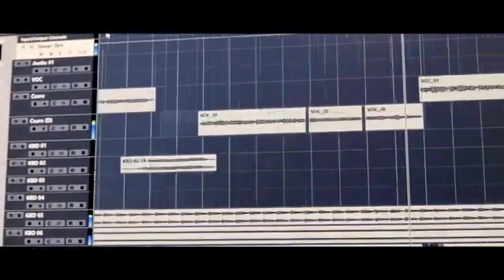PAKU RE _3 || ELIYASH & TINA || RAJU SOREN || NEW SANTHALI VIDEO 2024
SONG-PAKU RE 3
CAST-ELIYASH & TINA
DIRECTOR-SIMON TUDU
SINGER-RAJU SOREN & ANILA KISKU
BG VOCAL-SUNILRAJ KISKU & NEHA
LYRICS+MUSIC-FRANCIS
PRODUCER-PAKU TUDU CREATION
DOP+EDITING-JUPUR JULI STUDIO
DRONE-GYANDEV
DANCER GROUP-JHARKHANDI BOYZZ AND RANGEELA GROUP DURGAPUR DHAMDHAMI
SPECIAL THANKS-
RAVI, STEPHAN, SHEKHAR, KORNEL, SORENDRA

नोट :- अगर आप यह सोंग्स या विडीयो के
कापीराइट ओव्नर है , और आपको यह विडीयो
से कोई शिकायत है तो , इस विडीयो को [ BLOCK ] या [ Copyright Takedown ]
ना करें ।।
 आप SIRF EK [ COMMENTS ] करें
 हम आपके विडीयो को 12 घंटो कें अंदर
अपने [ YouTube  Channel ] से डिलीट कर देगें ।।।
घन्यवाद.